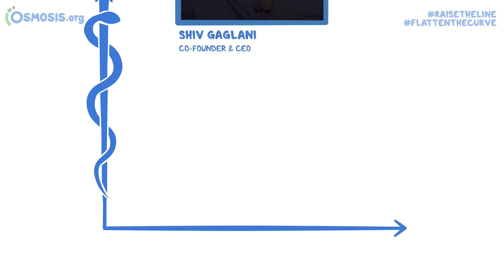RaiseTheLine Interview with Dr. George Daley- Dean of Harvard Medical School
Shiv Gaglani, Co-founder and CEO at Osmosis, interviews Dr. George Daley, Dean of Harvard Medical School.